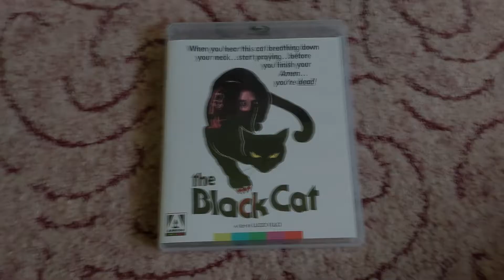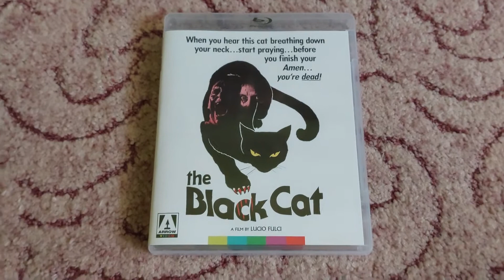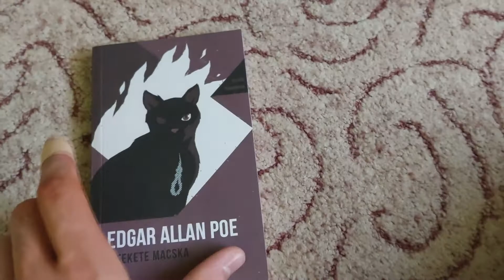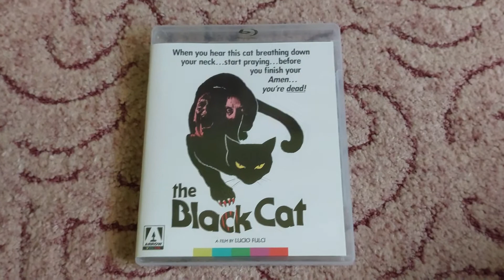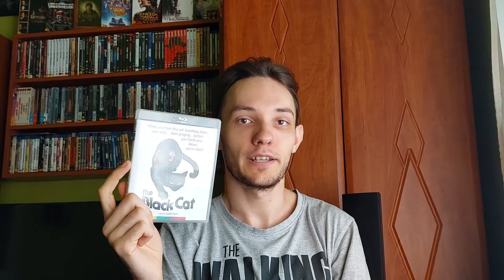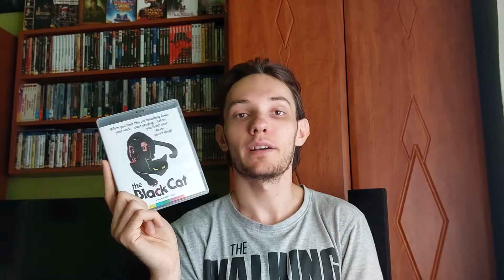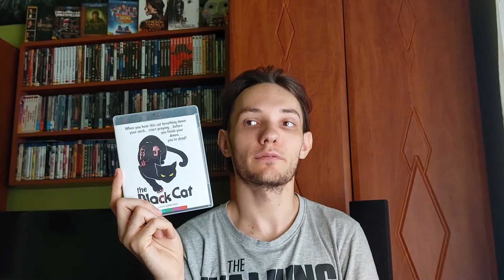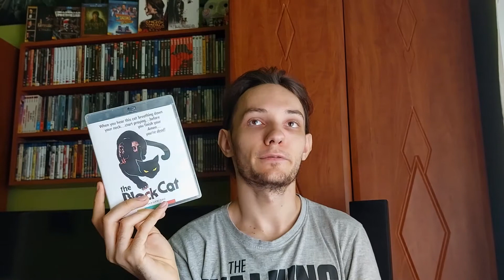A fekete macska (1981) | Kiadványbemutató és vélemény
Lucio Fulci: Gatto nero - (The Black Cat) 1981 Blu-ray bemutató és véleményem a filmről